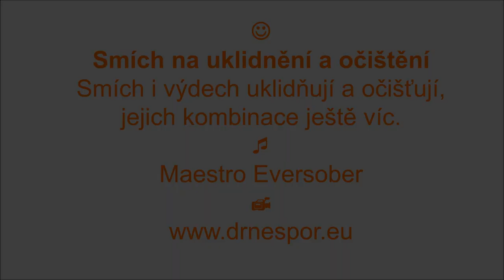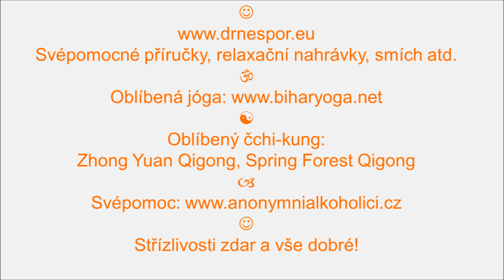Smích na uklidnění a očištění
Smích i výdech uklidňují a očišťují, jejich kombinace ještě víc. Hudba maestro Eversober. Svépomocné příručky, relaxační nahrávky, smích atd. Oblíbená jóga Oblíbený čchi-kung: Zhong Yuan Qigong, Spring Forest Qigong. Svépomoc Střízlivosti zdar a vše dobré!